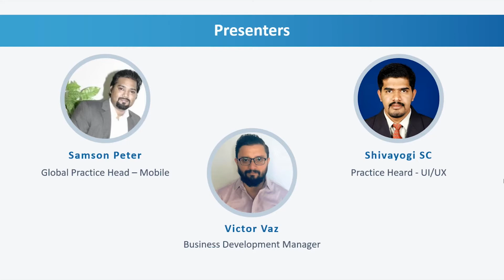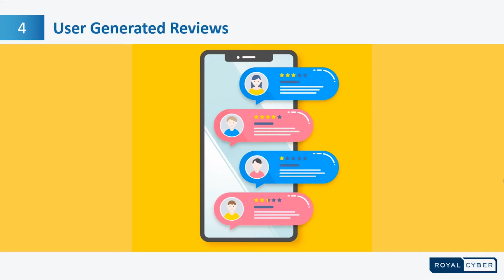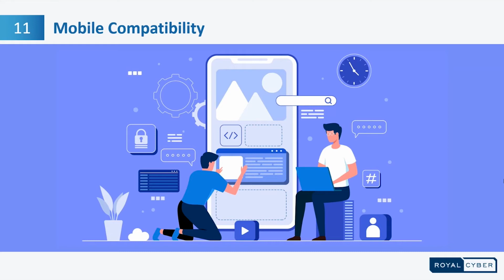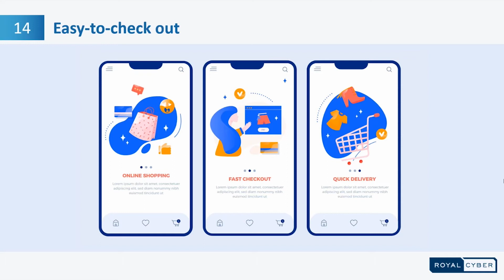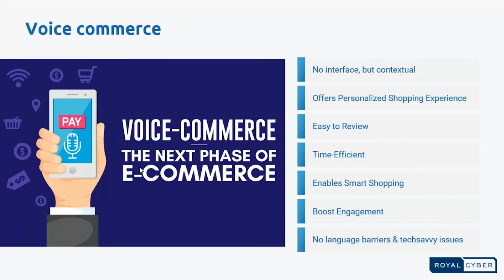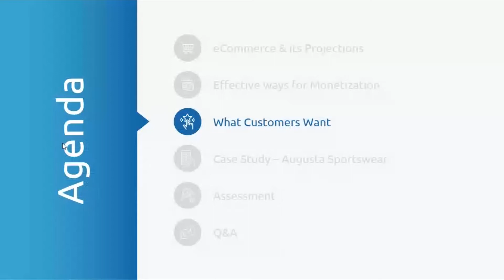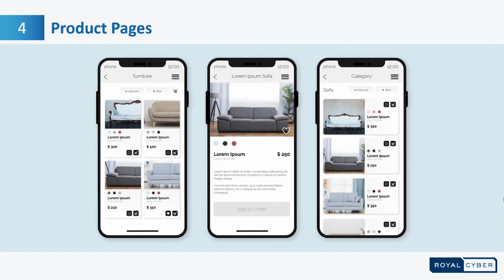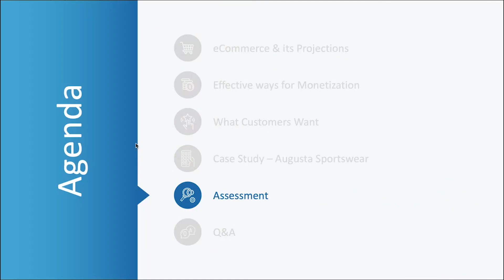10 Effective ways to monetize your Ecommerce Apps | Ecommerce Apps Monetization | An Essential Guide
E-commerce monetization becomes so important and quite factually it is one of the biggest challenges most companies face.